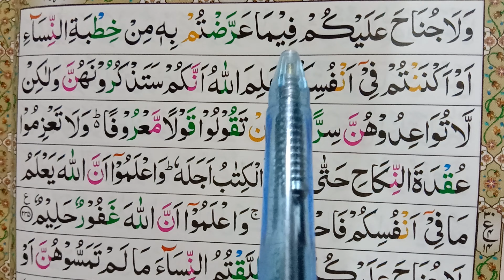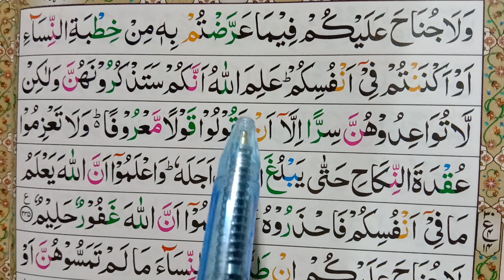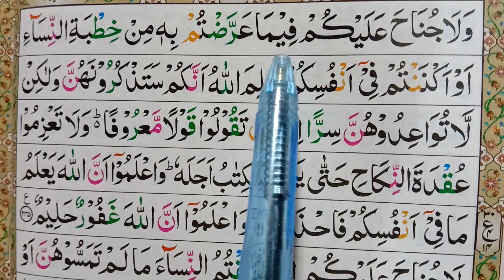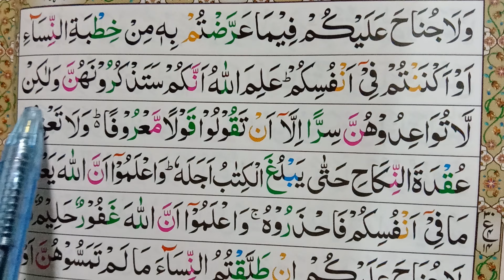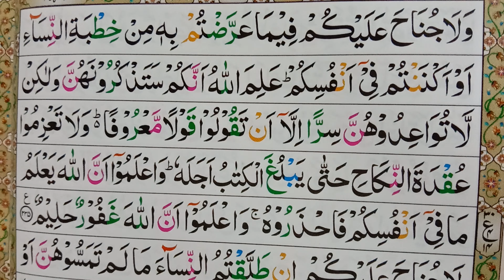Surah Al Baqrah | 2 Surah Al Baqrah Ayat No 235 | سورۃ البقرہ | learn Quran Online